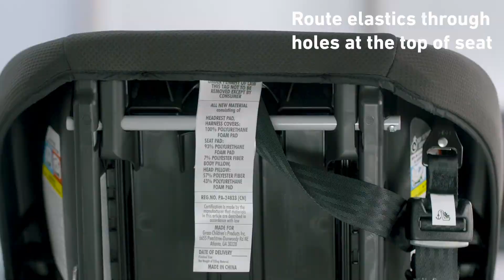Amazon products # short